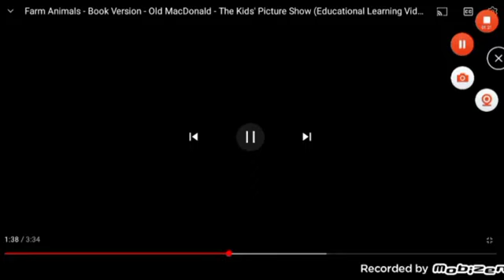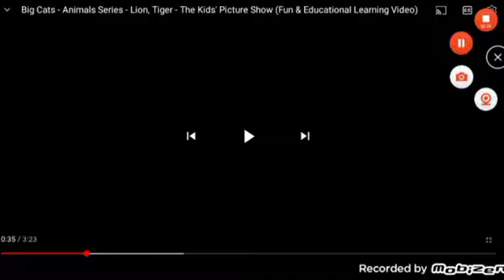Mammals The Kids Picture Show